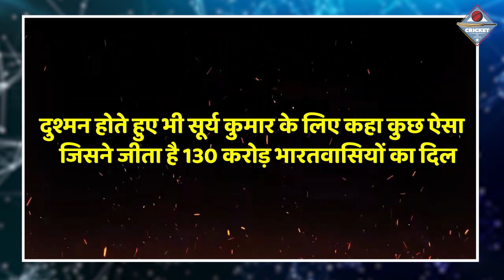हारकर भी दिल जीत ले गए Williamson साहब, Suryakumar Yadav के शतक पर कही दिल जीतने वाली बात